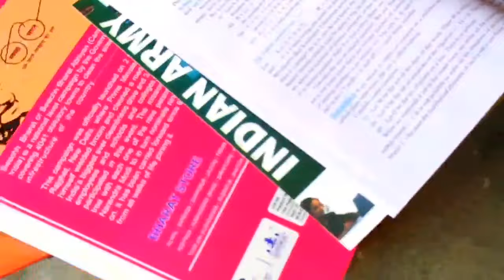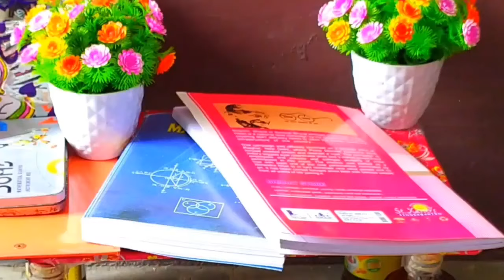Handmade Cute Study Or Drawing Table/Without Hot Glue Gun, Scissor, Thermacol/Cute Study Table/Table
Diy cute study table or drawing table|how to make cute study table|diy study table|Pakka Crafty

How to make a mini study table / homemade Diy Study table with cardboard / handmade study table !!

ideas diy storage boxes // cardboard desk organizers

Diy Homemade Study Table/ How to make study table/Make study table at home/

Homemade Study Table/ How to make study table/Make study table at home

diy cute study table with drawing kit / how to make study table at home / homemade study table / DIY

Homemade Study Table/ How to make study table/Make study table at home / Diy cute study table with drawing kit / How to make study table no thermacol / Homemade study table